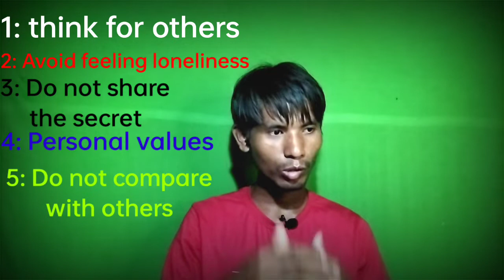Soron bty, Bidinta bty Why Decided to SUICIDE? बे video आव मिथिना लादो । *Must watch*.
We need your support please help us 🙏😍
b-boys